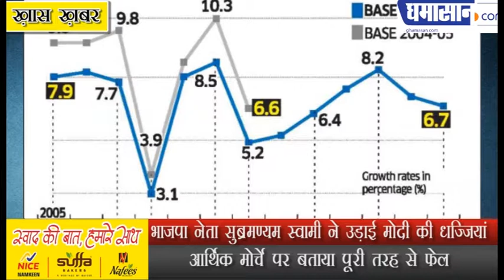BJP Leader Subramanian Swamy ने उड़ाई मोदी की धज्जियां | Subramanian Swamy on Economic Slowdown